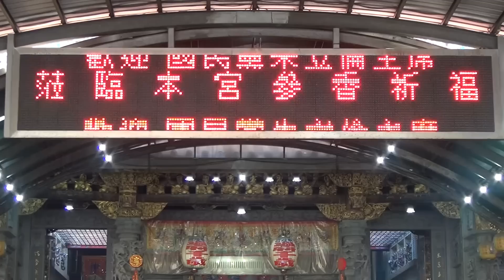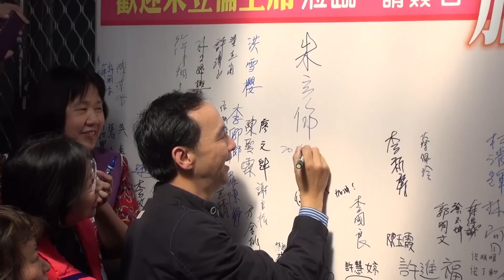國民黨黨主席朱立倫蒞臨東港東隆宮參香 為鄉親祈福加油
國民黨黨主席朱立倫於104年1月25日蒞臨屏東縣東港東隆宮參香.為鄉親祈福加油
林武政  攝影